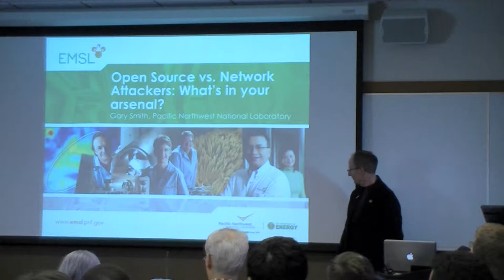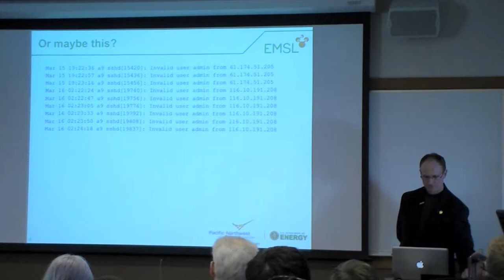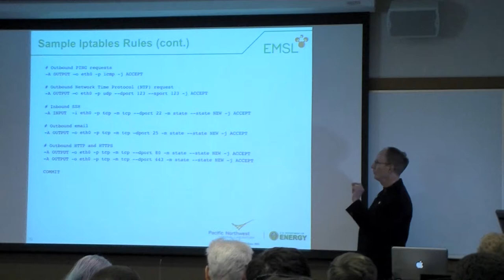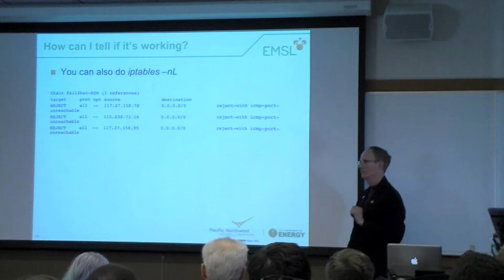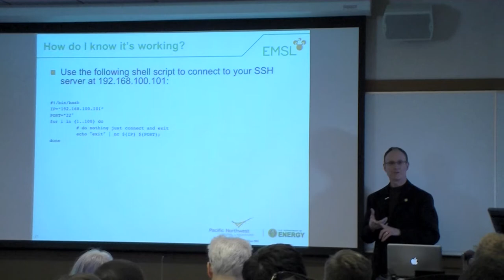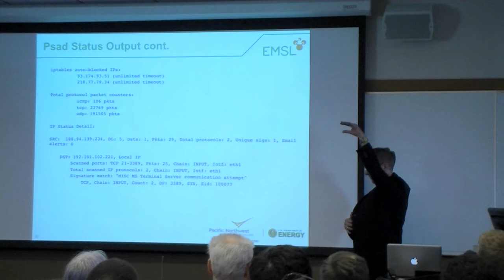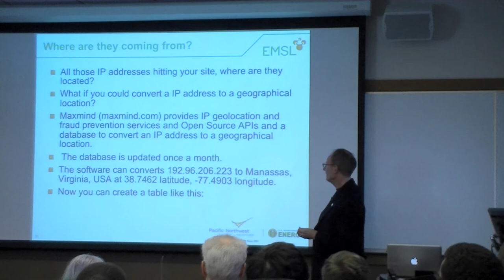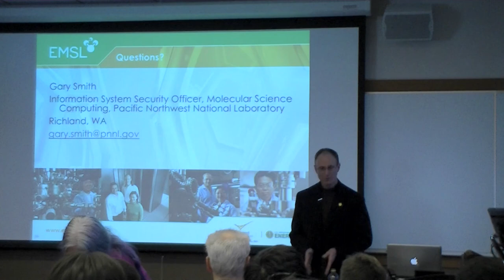Open Source Vs. Network Attackers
I look at my router and firewall logs and I see all the IP addresses from all over the trying to get into my systems. Is there anything I can do about it?

There's a lot of things you can do. Some things are as simple as changing a daemon's defaults in its configuration file and restarting the daemon. You add dedicated watcher programs that analyze the daemon's log files and take actions based on events in the logs. There's everyone's favorite mitigation: adding firewall rules to throttle the input packet streams. At the complex end, you can deploy a reactive Intrusion Prevention System.

After you have deployed you mitigating factors, you boss asks you the question, "How do we know these things are working?" Open Source comes to rescue again. Using Open Source tools you can not only create reports, charts, and graphs and answer your boss' question but also secure your network against attack.

in Your Arsenal.ppt